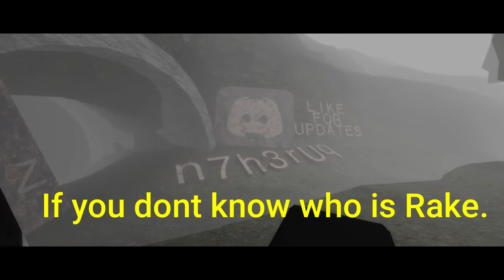Roblox, But we need to Survive from The Rake [Horror]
Hello, everyone!